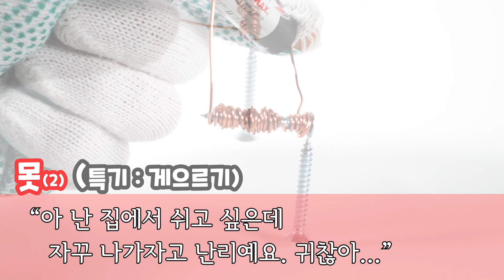건전지로 자석을 만든다? 야! 너두 붙을 수 있어!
건전지만 있으면
아무 쇠나 자석으로 만들 수 있다?!

2020년 2월 15일자 '어린이과학동아'
도전! 섭섭박사 실험실에서는

건전지로 전자석을 만들어 보았어요!

실험 방법과 원리는 어린이과학동아 2020년 2월 15일자에서
찾아보세요!!